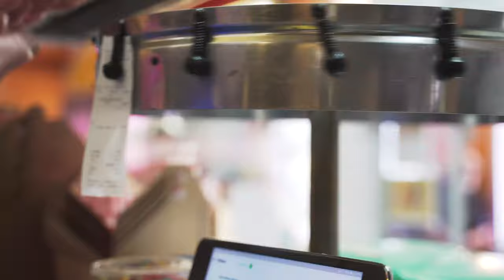Lost In The 50's Drive-In